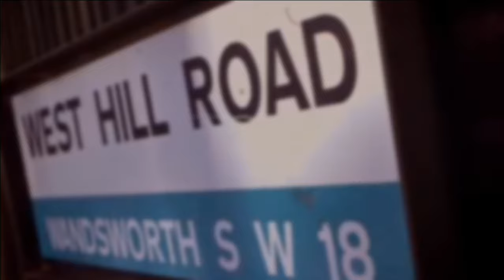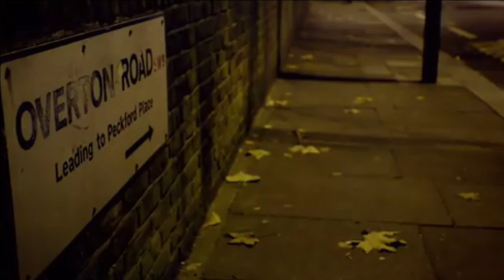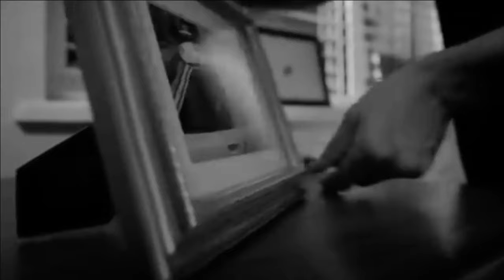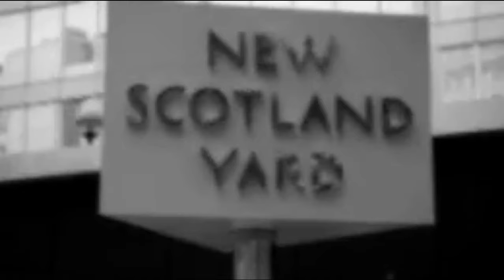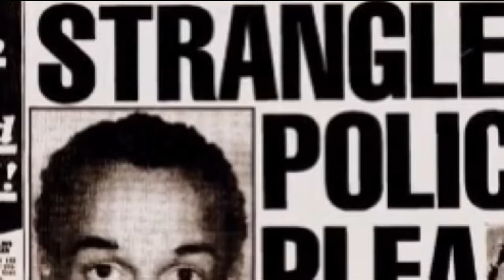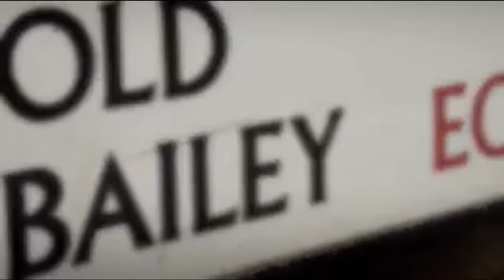Kenneth Erskine - "Lo strangolatore di Stockwell"